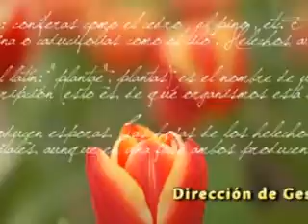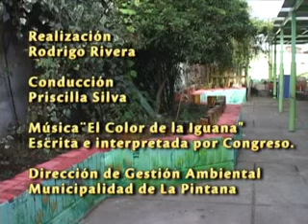Desde tu jardín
Programa "Desde tu jardín" creado por la Dirección de gestión ambiental de la Municipalidad de La Pintana.